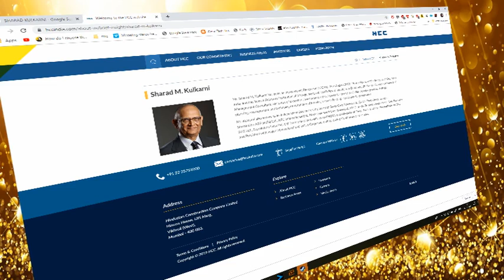80th birthday presentation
80th birthday presentation. Voiceover.